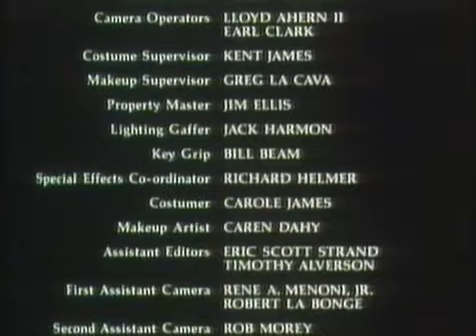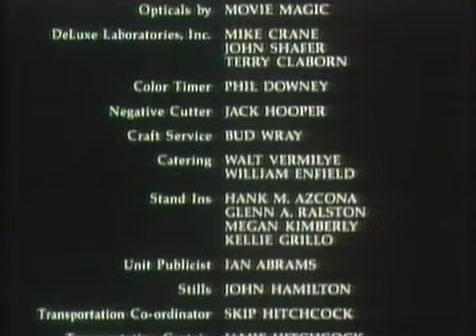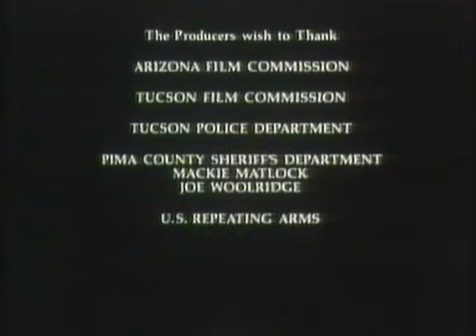Jackals / Чакали (1985) Бг аудио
Повече информация за филмите излизали на видеокасети в България,може да намерите в Българския онлайн-архив за VHS
Докато ловува със стария си партньор, бивш полицай става свидетел на убийството на нелегален имигрант в пустинята Аризона. След като разкриват, че убиецът е полицейски служител, те започват опасно разследване на огромна мрежа за прехвърляне на бежанци през границата.

Режисьор : Гари Грило

В ролите : Джак Лукарели, Джералд МакРаейни, Джеймсън Паркър, Уилфорд Бримли и др.